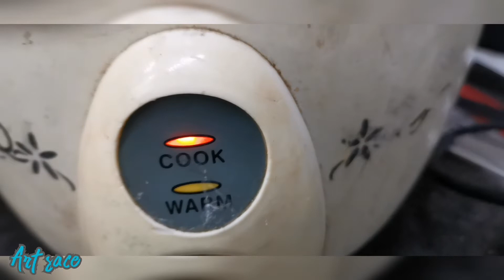PAANO MAG MODIFIED NG FUSE NG RICE COCKER